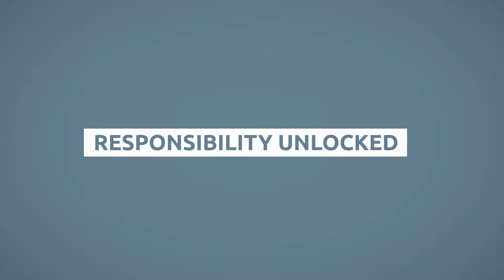Cloud Bites - Responsibility Unlocked